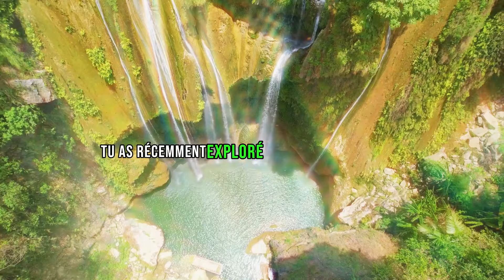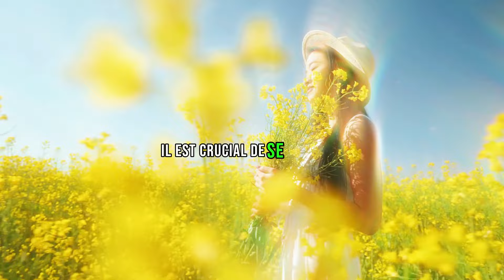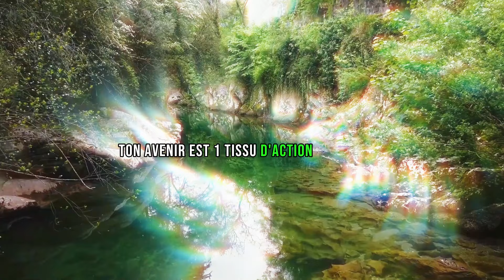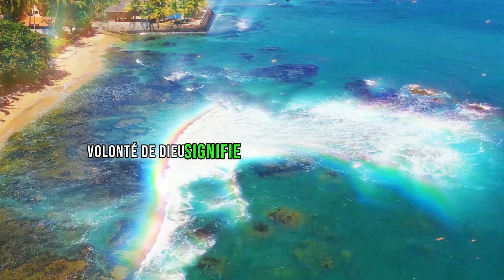🔴MESSAGE DES ANGES: "IL EST IMPOSSIBLE DE CACHER MAINTENANT !! ILS SAVENT DÉJÀ QUE C'EST VOUS..."